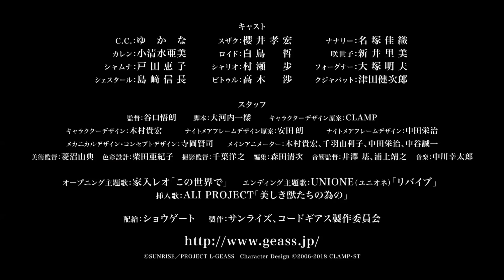『コードギアス 復活のルルーシュ』6秒動画＆予告編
完全新作映画『コードギアス 復活のルルーシュ』
2019年2月9日（土）ROADSHOW

ムビチケカード（\1,500）好評発売中！
第1弾は、脚本・大河内一楼によるゼロ・レクイエム前日譚を描いた『コードギアス 反逆のルルーシュ』ミニストーリー冊子付き。

【スタッフ】監督：谷口悟朗／脚本：大河内一楼／キャラクターデザイン原案：CLAMP／キャラクターデザイン：木村貴宏／ナイトメアフレームデザイン原案：安田朗／ナイトメアフレームデザイン：中田栄治／メカニカルデザイン・コンセプトデザイン：寺岡賢司／メインアニメーター：木村貴宏、千羽由利子、中田栄治、中谷誠一／美術監督：菱沼由典／色彩設計：柴田亜紀子／撮影監督：千葉洋之／編集：森田清次／音響監督：井澤基、浦上靖之／音楽：中川幸太郎／配給：ショウゲート／製作：サンライズ、コードギアス製作委員会
【キャスト】C.C.：ゆかな／スザク：櫻井孝宏／ナナリー：名塚佳織／カレン：小清水亜美／ロイド：白鳥 哲／咲世子：新井里美／シャムナ：戸田恵子／シャリオ：村瀬 歩／フォーグナー：大塚明夫／シェスタール：島﨑信長／ビトゥル：高木 渉／クジャパット：津田健次郎